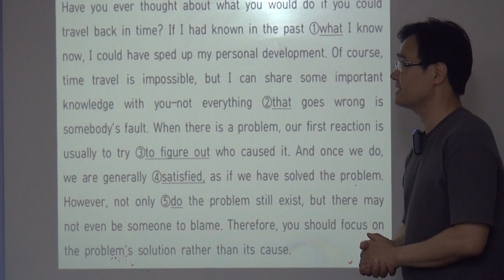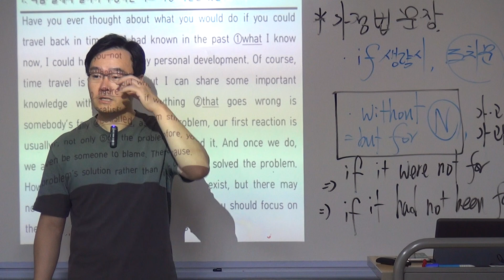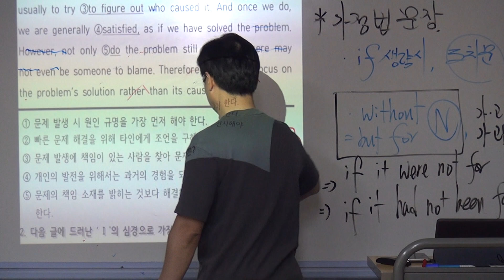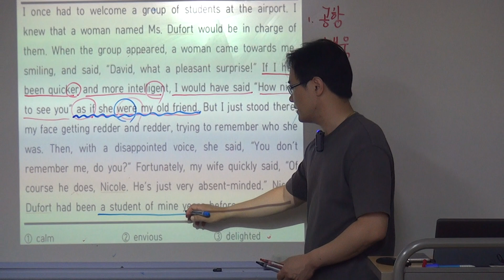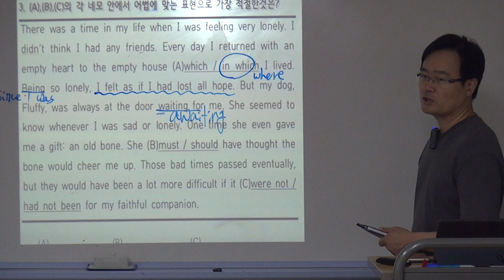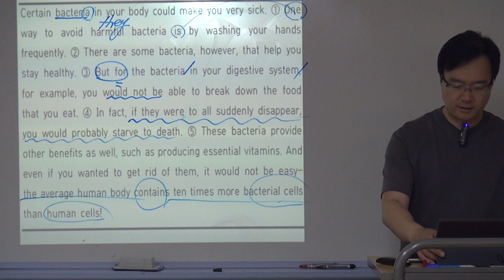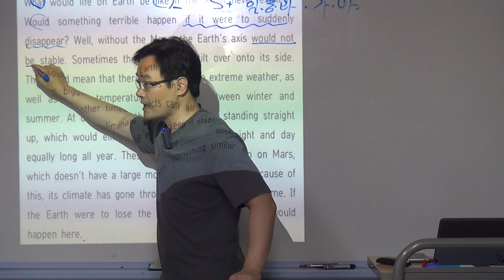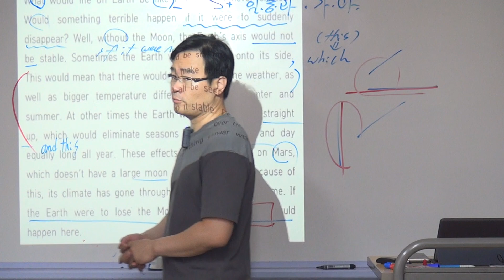서라벌1 기말대비 빠바 2회독 요점정리 3